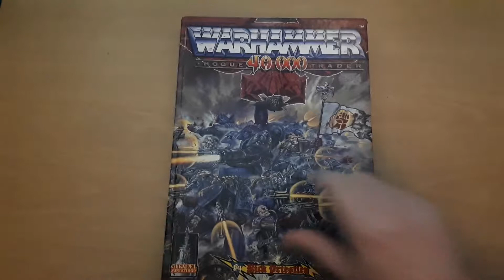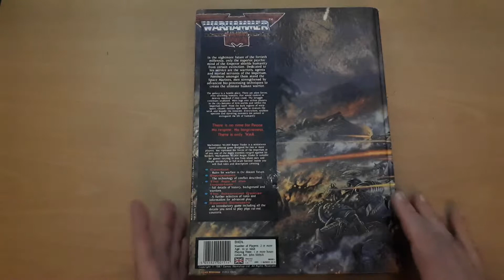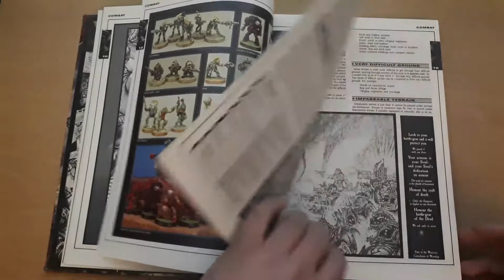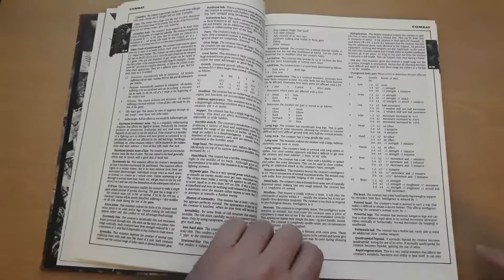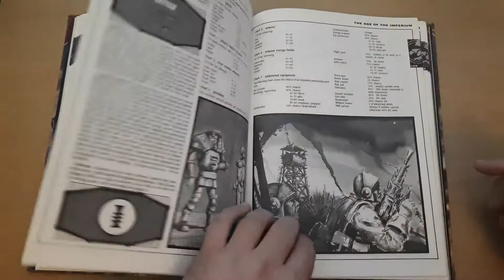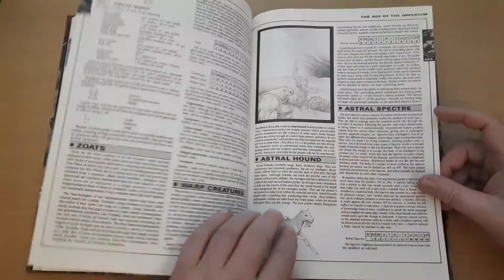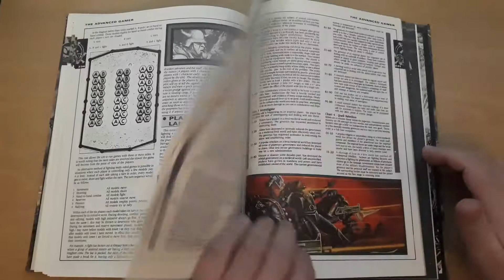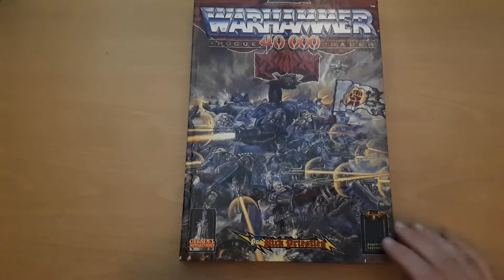Retro RPG: Warhammer 40,000 Rogue Trader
Warhammer 40,000: Rogue Trader is the first edition rule/source book for the Warhammer 40,000 miniature wargame by Games Workshop.
Created by Rick Priestly, The gameplay of Warhammer 40,000: Rogue Trader differs from its main modern-day descendant, in that it was heavily role-play-oriented, with great detail placed on weaponry and vehicles and the inclusion of a third player (the Game Master) in battles, a role not dissimilar from the Dungeon Master of Dungeons and Dragons. Rogue Trader introduced some races that were later removed from the setting, such as Squats (Warhammer dwarfs in space), Zoats (also present in Warhammer Fantasy Battle) and the Space Slann (a humanoid frog-like race).